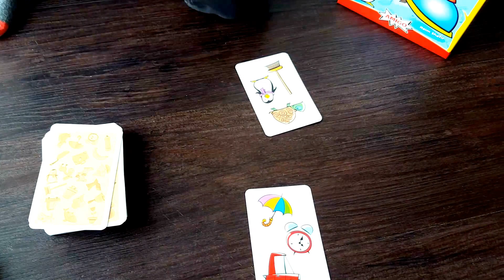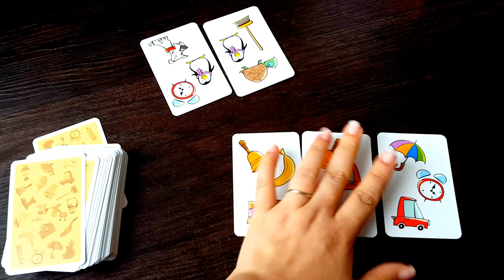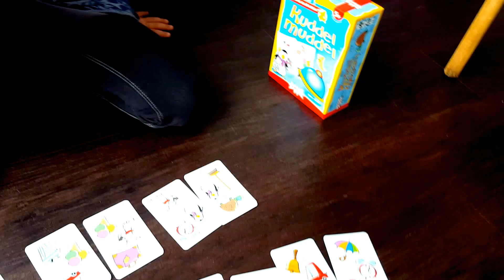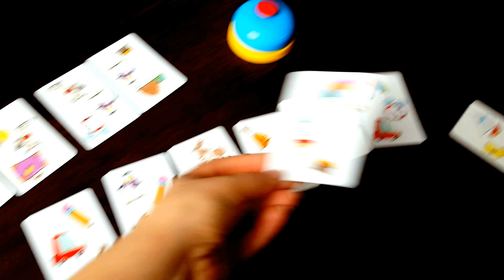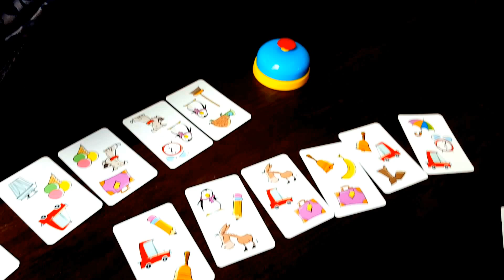Wir spielen Kuddelmuddel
Wir spielen  Kuddelmuddel von AMOGO Spiele. Ein schnelles Spiel für zwischendurch für 2 bis 4 Kinder ab 5 Jahren. Aber auch mit vier spielt die Motte es gerne.